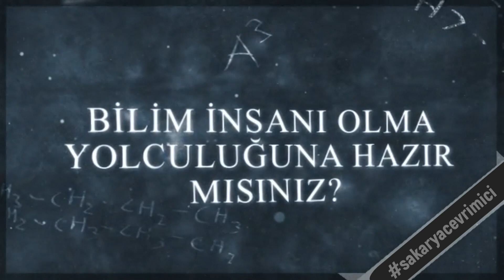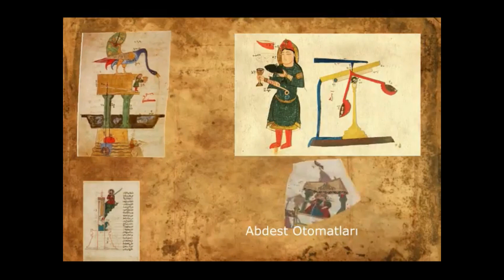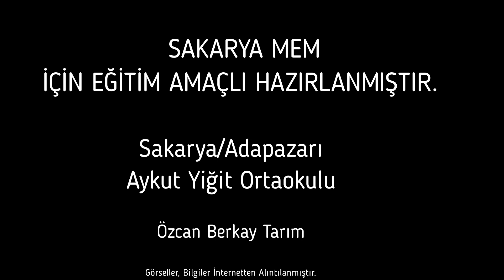“Bilim İnsanı Olma Yolculuğu”na hazır mısınız? "EL- CEZERİ" Merakla takipte kalın...